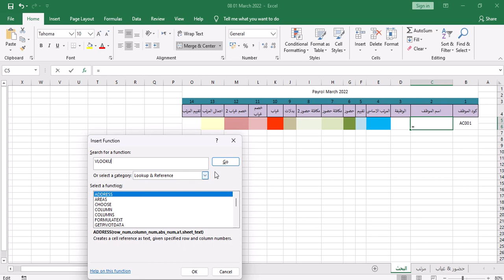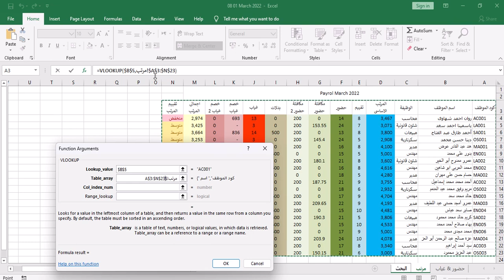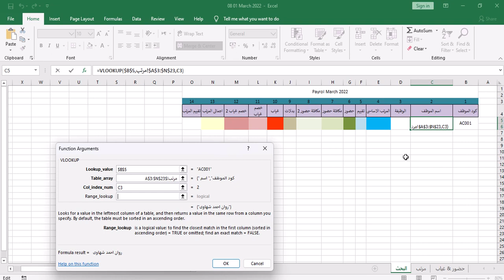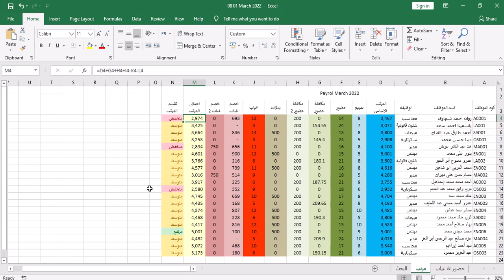Excel22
Microsoft Excel 2016
ICDL​​​​​​​​ Course
ICDL​​​ Exams
# MOS Excel 2016
New ICDL